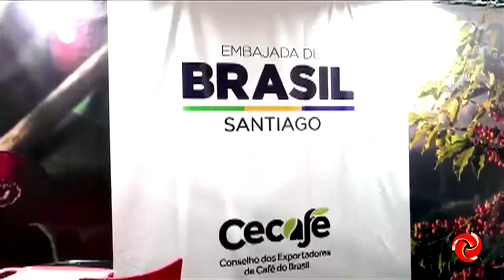Expocafé Chile 2023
EXPOCAFÉ CHILE 2023 | O conselho dos exportadores de café do Brasil (Cecafé) participou da  Expocafé Chile 2023 para promover a sustentabilidade e qualidade dos cafés brasileiro no Chile.